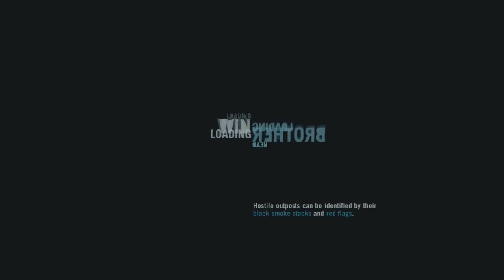Far Cry 3 - Part 11: What Are You Sea-Dooing Here? (Gameplay and Commentary)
Brandon, Randy, and their good friend Tanner playing Far Cry 3 for PC.